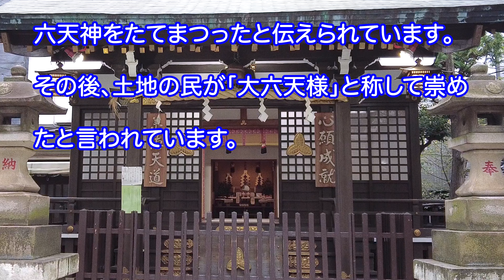恵比寿神社【金運UPの神様】【遠隔参拝】金運UP・幸福度UP・商売繁盛のパワースポット。この動画では最強のパワースポットの行き方を紹介します。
金運UP・幸福度UP・商売繁盛・家内安全・五穀豊穣のパワースポット「恵比寿神社」を遠隔参拝する動画です。
パワースポットは、動画や写真を見るだけでも、ご利益があると言われています。

恵比寿神社は、西暦112年頃、約2000年前の景行天皇の時代、日本武尊（やまとたけるのみこと）がこの恵比寿の地に憩い、日本神話の神世七代（かみのよ ななよ）の中の 六天神をたてまつったと伝えられています。
その後、土地の民が「大六天様」と称して崇め、家内安全、無病息災、五穀豊穣にご利益があると言われています。

住所：東京都渋谷区 恵比寿西1−11−1    恵比寿駅から徒歩5分